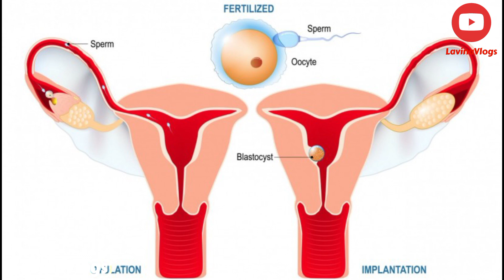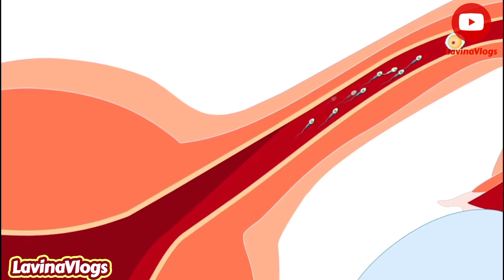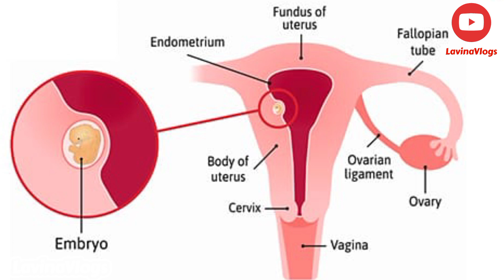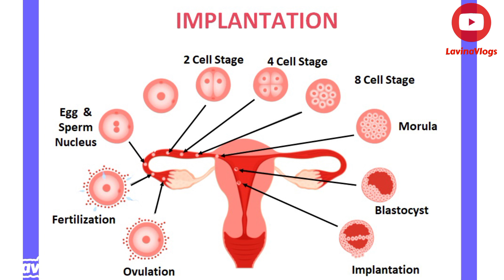Implantation | ಗರ್ಭನಿಲ್ಲುವುದು | ಅಳವಡಿಕೆ |ಗರ್ಭಧಾರಣೆ.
Implantation | ಗರ್ಭ ನಿಲ್ಲುವುದು | ಅಳವಡಿಕೆ |
ಗರ್ಭಧಾರಣೆ.

Implantation Cramps V/s Period Cramps / ಗರ್ಭನಿಲ್ಲುವ ಸಮಯದಲ್ಲಿ ಕಾಣಸಿಗುವ ಹೊಟ್ಟೆನೋವಿಗೂ ಪಿರಿಯಡ್ ಸಮಯದಲ್ಲಿ ಕಾಣಸಿಗುವ ಹೊಟ್ಟೆನೋವಿಗೂ ಇರುವ ವ್ಯತ್ಯಾಸವನ್ನು ಸುಲಭವಾಗಿ ತಿಳಿಯಿರಿ.

Note:-Information provided by google search and other helpful site which help us to explain our video nicely or deeply so i credit to my all work to google or any other sites  if I used any other's content then i will definitely credit to him thanks I hope all owner understand to me if  used some content in my videos thanks again to all owners.